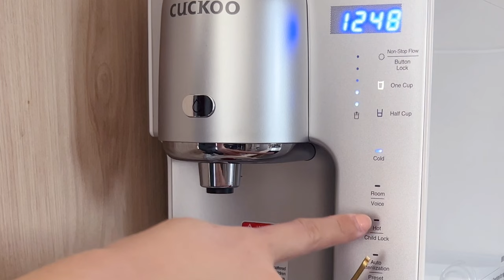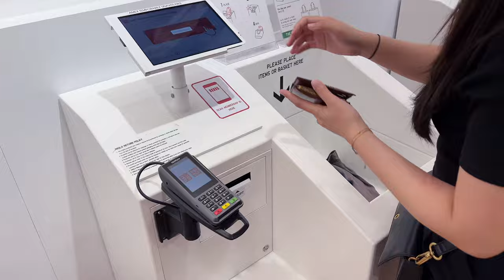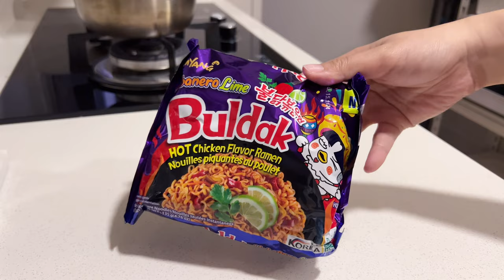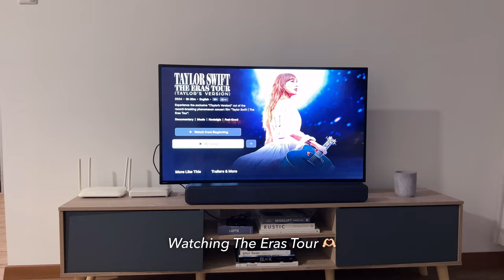Work From Home, Making Strawberry Matcha Latte, Unboxing Canon Powershot V10 + Etc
I’m back! It’s been a year. I hope to make more content this year and I hope you guys enjoy this one too :)